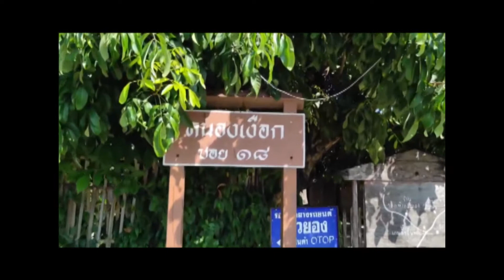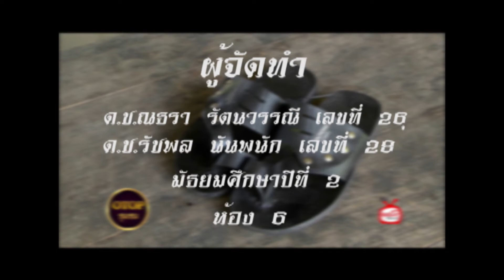แนะนำร้านรองเท้าจาวยอง บ้านหนองเงือก ผลงานของ ม.2/6 โรงเรียนจักรคำคณาทร จังหวัดลำพูน ปีการศึกษา2562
หมู่บ้านหนองเงือก เป็นหมู่บ้านแห่งหัตถกรรม
ร้านรองเท้าจาวยอง เป็นร้านขึ้นชื่อของที่นี้ครับ
วีดิโอนี้ใช้ประกอบรายวิชาคอมพิงเตอร์กราฟิกและมัลติมีเดีย
จัดทำโดย ด.ช.รัชพล นันพนัก เลขที่ 28 ม.2/6
                 ด.ช.ณธรา รัตนวรรณี เลขที่ 28 ม.2/6
โรงเรียนจักรคำคณาทร จังหวัดลำพูน
เสนอ ครูวิทยา วรรณมะกอก